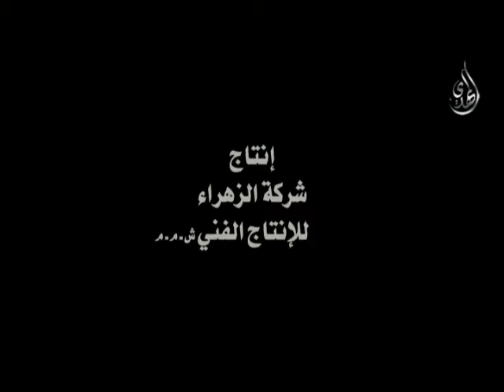دموع الزهراء الحلقة 10